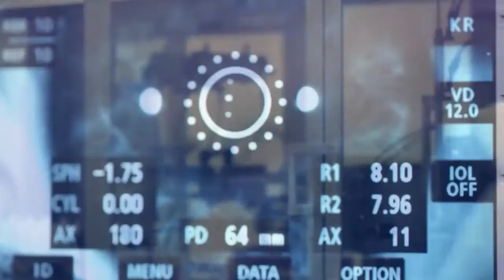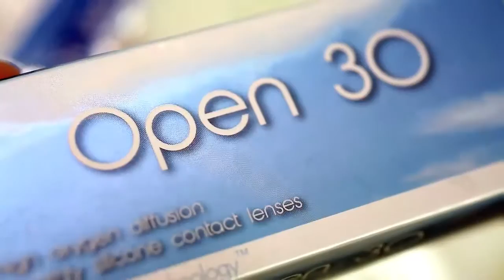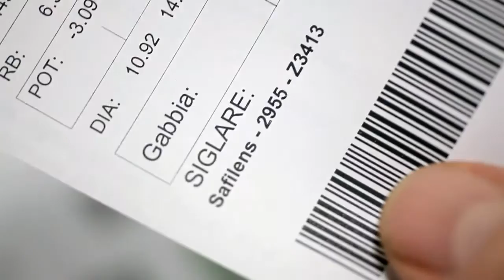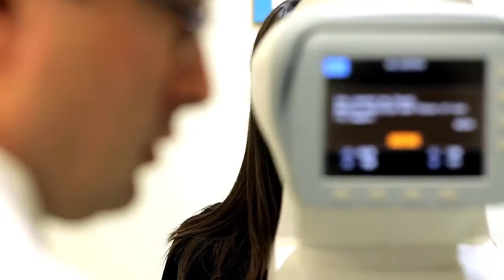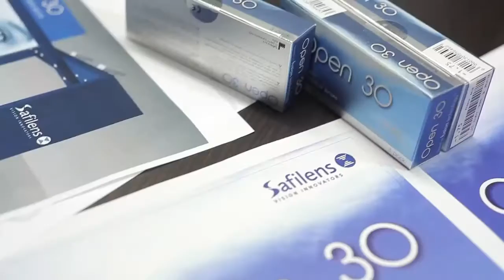Open 30 Историята на революционната контактна леща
SAFILENS OPEN 30 - БЪДЕЩЕТО В ОЧИТЕ ВИ
Safilens, новите месечни контактни лещи oт силиконов хидрогел.
През последното десетилетие контактологията, благодарение на прилагането на нови биоматериали, постигна голям напредък в качеството на използване на контактни лещи. Въпреки това, явления като сухота в очите, дехидратация и общ дискомфорт са все още много чести. За тези фактори, Safilens е проучвал в продължение на 3 години реализацията на нова контактна леща с минимален страничен ефект, която подобрява взаимодействието между лещата и очите в абсолютното отношение на очната физиология.
Така се роди Open 30, новата месечна леща, проектирана за 360 ° благополучие благодарение на 3 фактора, тясно свързани помежду си: